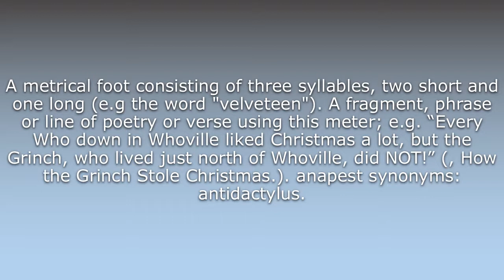What does Anapest mean?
What does Anapest mean in English? Learn the meaning of the word Anapest! How to Pronounce Anapest. Expand your vocabulary, learn words.